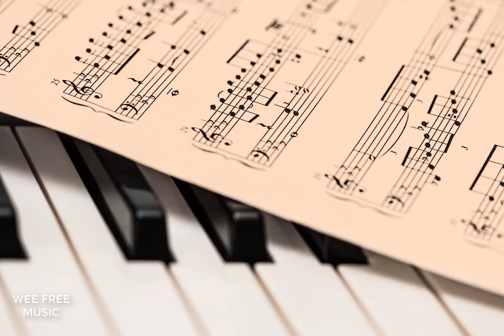Classical, Relaxing, Piano [No Copyright Sound] [ FREE USE MUSIC ]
This music is free to use in any video. You can use copyright free music in any of your YouTube videos.

- You will not use music files from Wee Free Music in an illegal manner or in connection with any illegal content.

HOW TO DOWNLOAD YOUTUBE VIDEOS ONLINE?

HOW TO CONVERT YOUTUBE VIDEOS TO MP3?